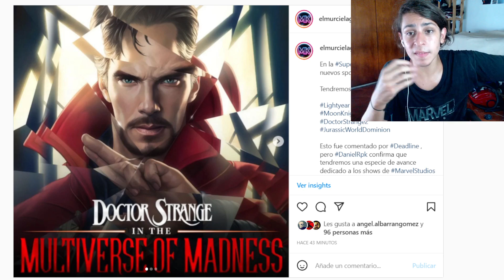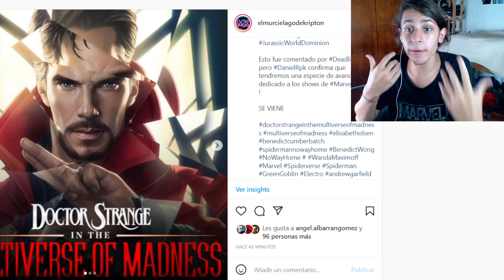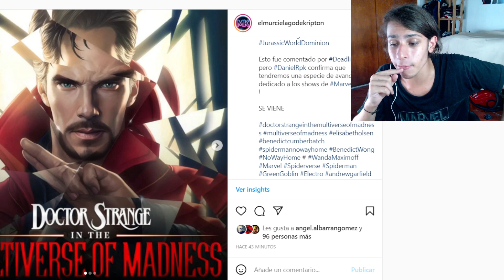TRAILER 2 DOCTOR STRANGE 2 en SUPERBOWL con TEASER de SHE HULK , MOONKNIGHT y TODO MARVEL !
Es oficial ! Tendremos nuevo TEASER-TRAILER de DOCTOR STRANGE con avances de las nuevas series de Marvel y Disney Plus como She Hulk o MoonKnight !